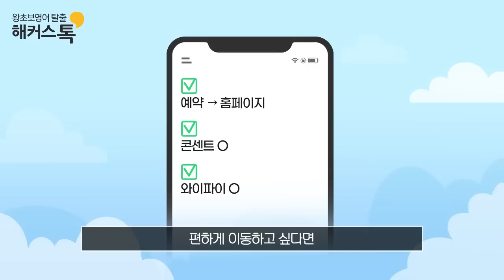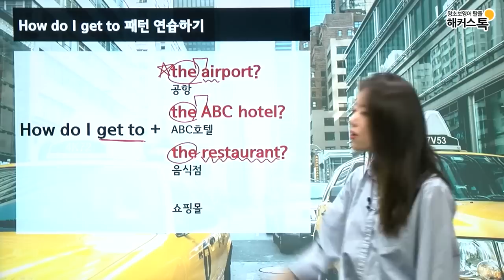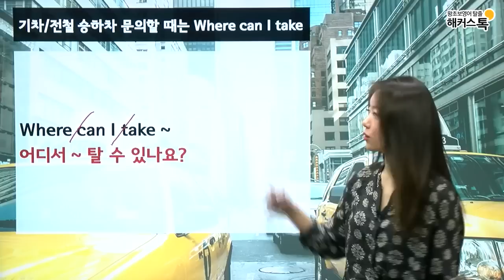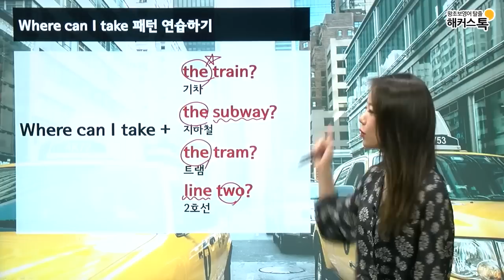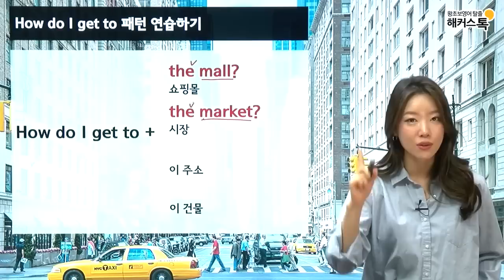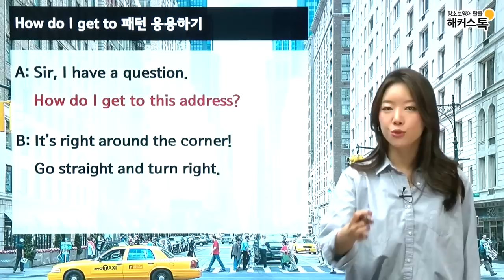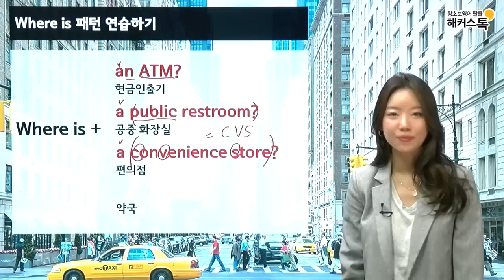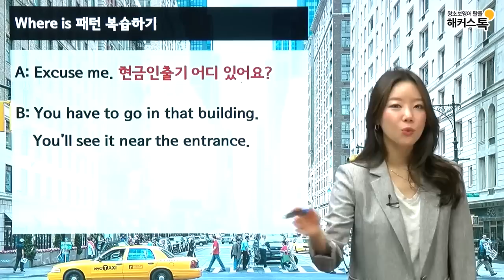[여행영어] 해외 여행 시, 거리에서 무조건 쓰는 영어회화 40문장+여행꿀팁🍯ㅣ제니리T 여행영어 10분의 기적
[여행영어 공부] 해외여행을 준비하고 있다면!
이 영상 하나로 끝내세요:)
거리/교통에서 무조건 쓰이는 여행영어회화와
관련 여행꿀팁을 한번에 볼 수 있답니다🤗
제니리 선생님의 강의와 여행꿀팁으로 여행 준비 함께 한 번에 끝내요💖

⏱타임코드⏱
0:00 여행 꿀팁🍯 해외 교통수단 추천
2:56 교통수단 가는 방법 문의할 때
10:59 교통수단 기차/전철 승하차 문의할 때
17:51 거리에서 길 문의할 때
24:50 거리에서 근처 시설 위치 문의할 때

미션 달성하고 영어회화 수강료 200% 환급받기🔥🔥
조용히 해줄 수 있나요? 영어로🤗?
해커스톡에서 미중일 3개 국어 마스터하기!🙌

여행영어는 해커스톡과 함께 해요💙💙